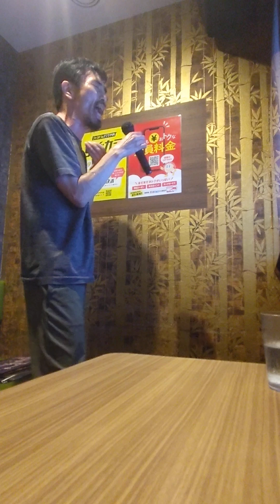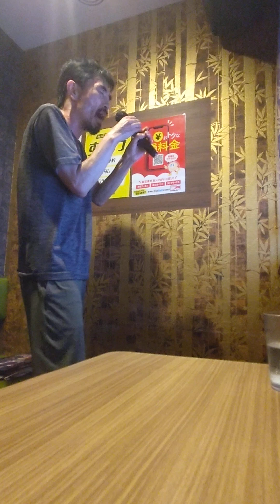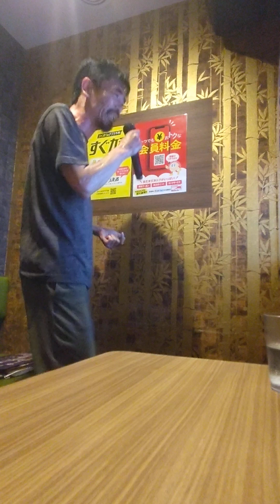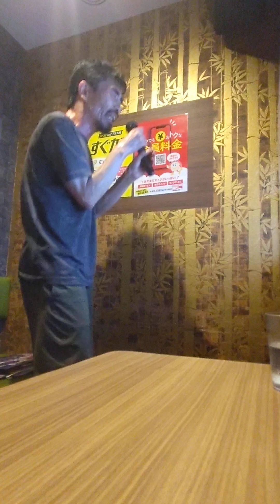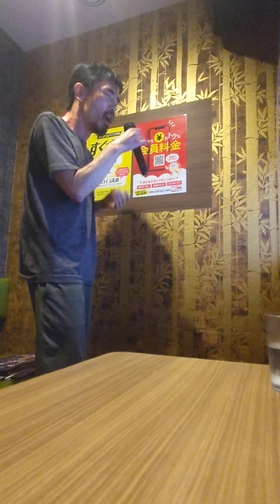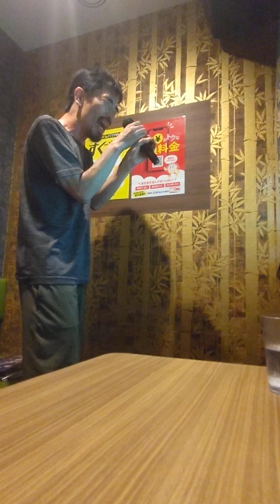関係―喜びの悲劇―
トライアングルが生み出したトライアングル